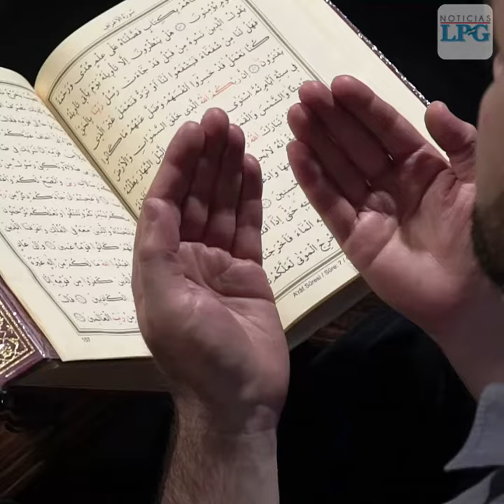¿Cómo se celebra en otros países el día del amor y la amistad?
¿Cómo celebran el mundo islámico, Estados Unidos, Japón, Croacia, y otros países el día del amor y la amistad?

¡Visítenos!